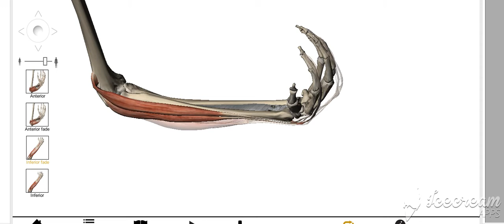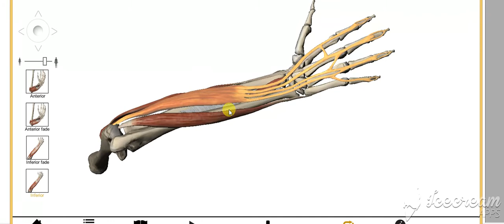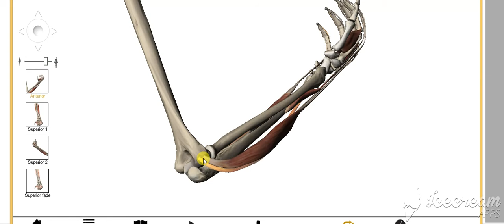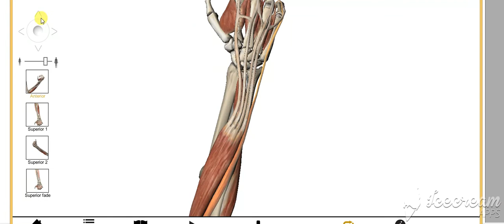Wrist Extensors Action